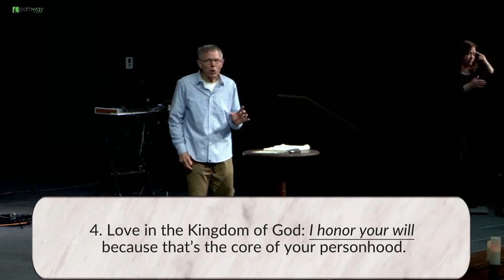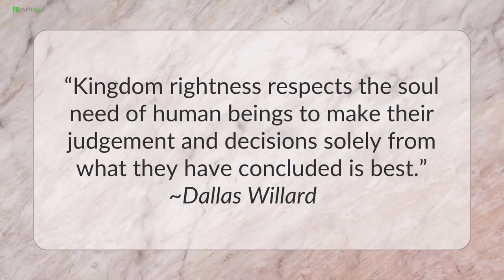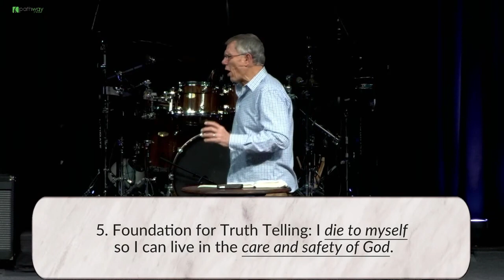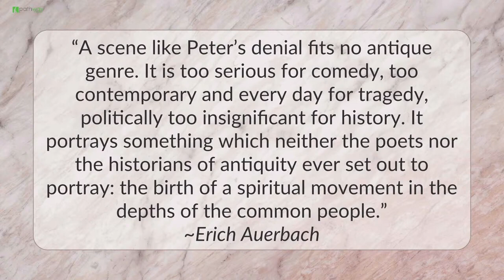Truth Telling | Sermon on the Mount Series 2022 - 2023 | Progress is Perfection | Part 5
We want to tell the truth, so why do we lie so much? Lying is a huge problem all around the world. We lie in school, in church, in politics, in our workplaces, and in our families.  Fact-checkers were born because of fake news and spin doctors. How do I become a better Truth Teller?

Worship Together | Serve Together | Grow Together
Stream live at 9:30a on Sundays at
Watch.Pathway.Church

In need of Prayer?

Interested in planning a visit to our campus in Burleson?
Visit pathway.church to plan your visit.
In-Person Service times:
Saturday at 6p
Sunday at 8a (traditional), 9:30a & 11a